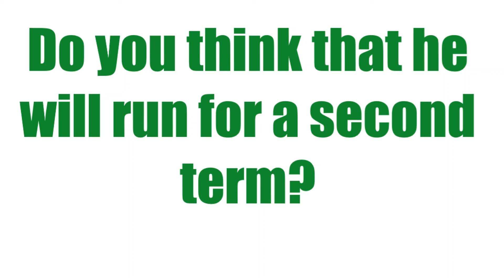Biden's approval rating is in deep waters